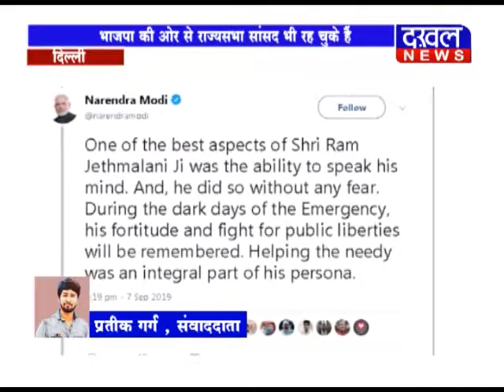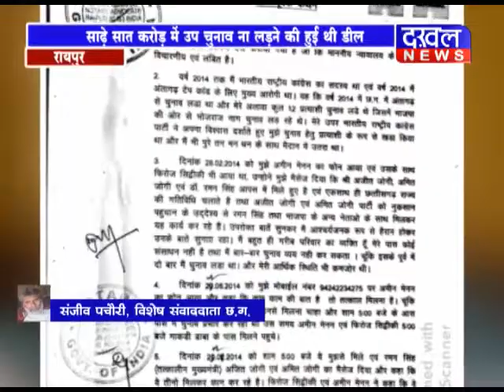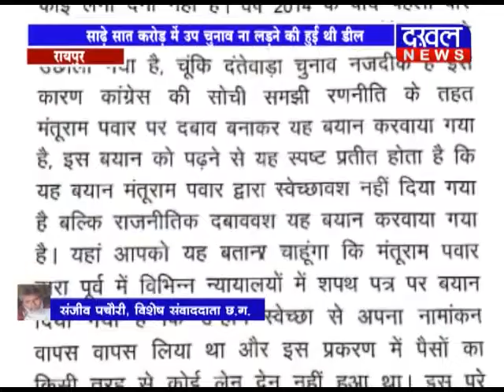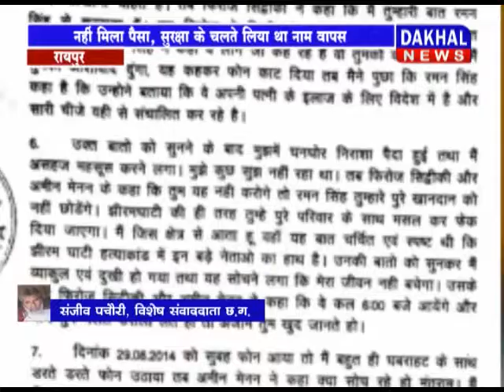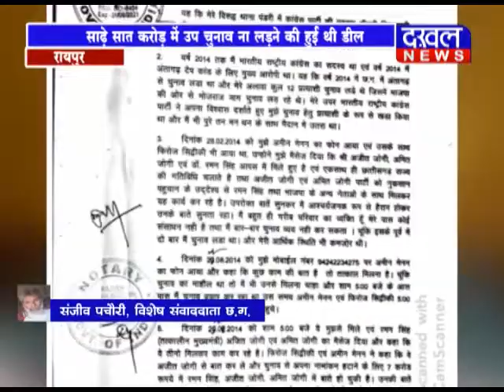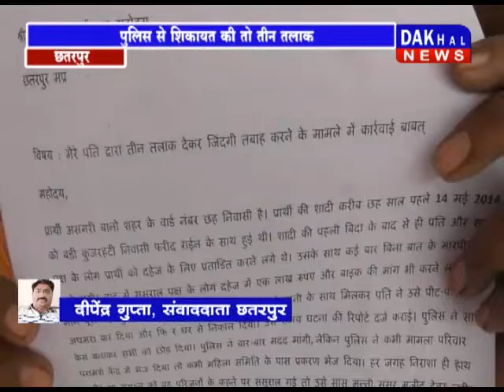8 SEPTEMBER 8 PM BULLETIN ||DAKHAL NEWS